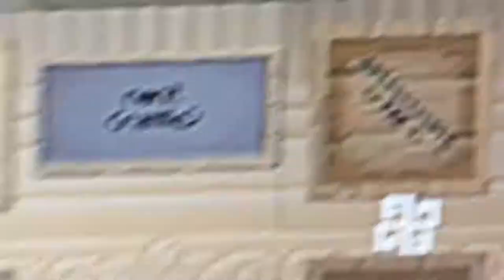Egyptian Instruments (Ancient knowledge adventure map)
Elder instruments